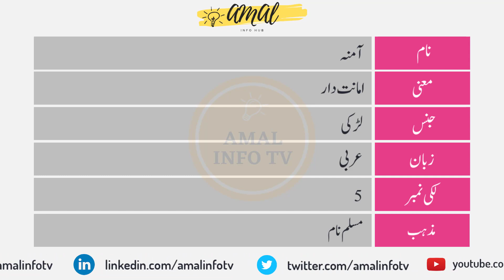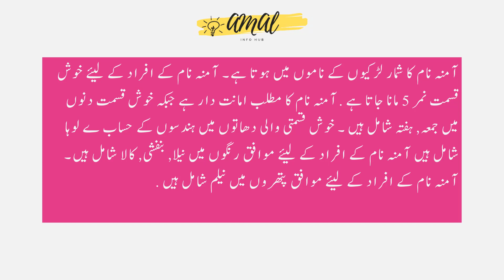Amina Name Meaning in Urdu | Amina Naam Ka Matlab Kya Hai آمنہ | Amal Info TV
Amina (آمنہ) is a Muslim girl Name. The amina Name Meaning in Urdu is "امانت دار". Amina name is Arabic originated, and the Lucky Number is five (5) which is related/connected with Islamic Name amina. Also find other important details about amina Name in this Video Like Color, Compatible Stone & Metals, Religion, Language, and Many More..!!

👉 Detail: In this video you will find all kind of details about amina name in urdu language. So, You must watch this video if you have questions in your mind about amina naam, amina name meaning, amina meaning, amina name meaning in urdu, amina meaning in urdu, islamic name amina meaning in urdu, amina name meaning in urdu and lucky number and stone, amina name meaning in urdu, amina name meaning in islam, amina name meaning in quran, amina name meaning in urdu and lucky number, amina name meaning in hindi, amina naam ka matlab, amina naam ka matlab kya hai, amina girl name, meaning of amina name, amina name status, amina name with meaning, amina naam ki detail, amina name status, amina name whatsapp status or if you have any other query so you can ask in the comments section. Thank You.